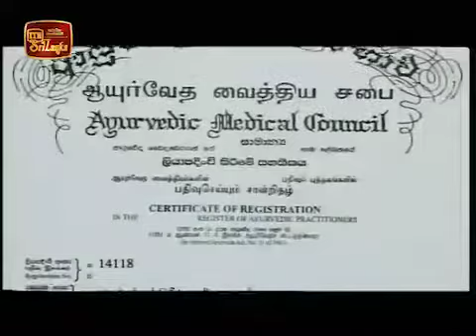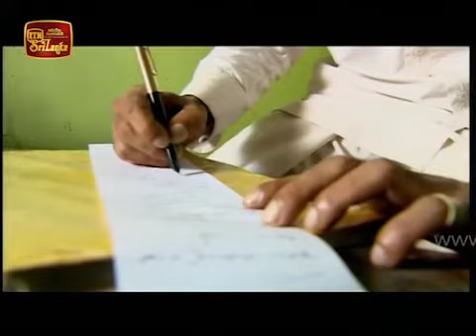nervous diseases. These are the skills of these experts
snayu roga saha sarwaanga roga sadaha wisadum genana apa hela wedakama lo sathata pinisama wewaa
Take care of local medicine. Let's cure nervous diseases, check for disease. These are the skills of these experts